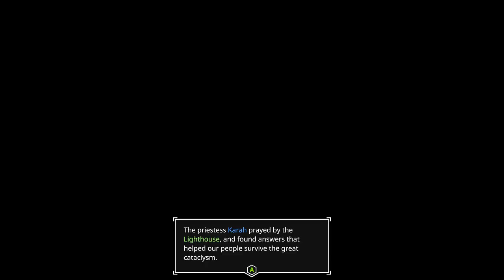AER: Floating Islands in the Sky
In which I haven't worked out how to brake -- Watch live